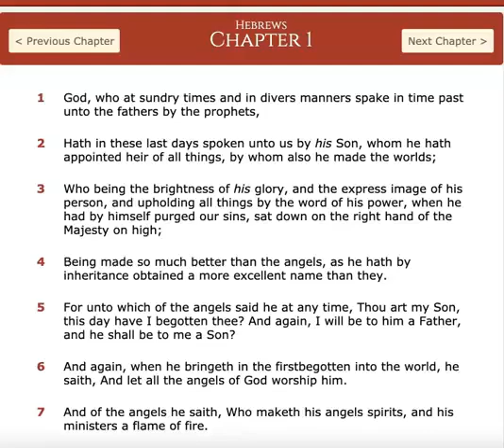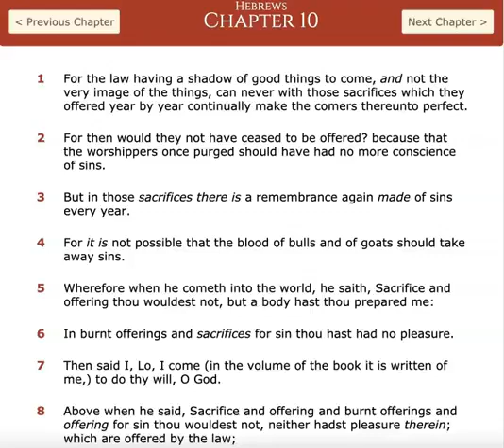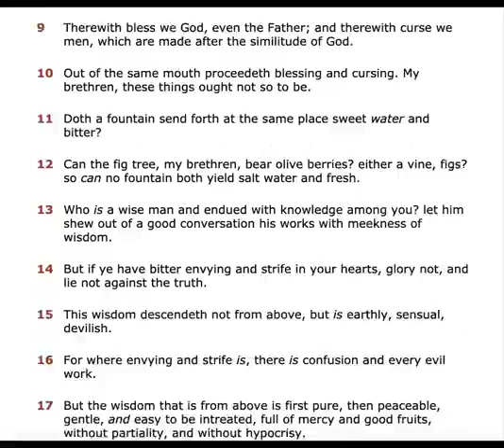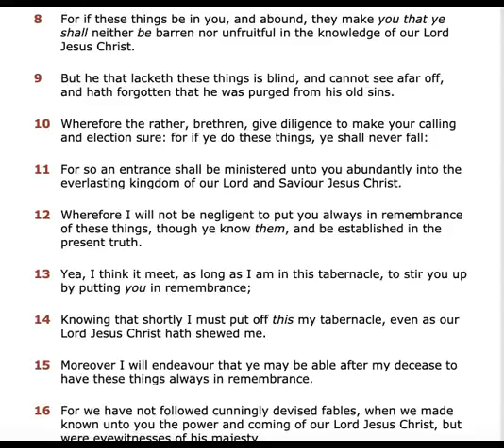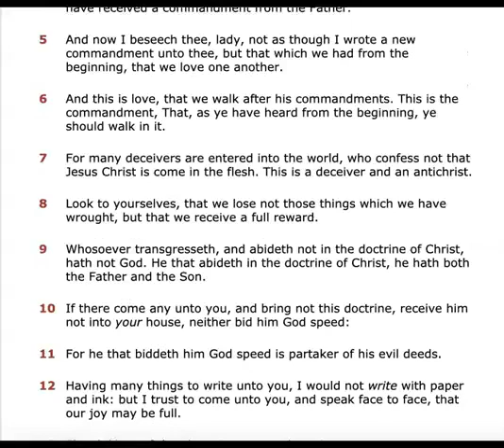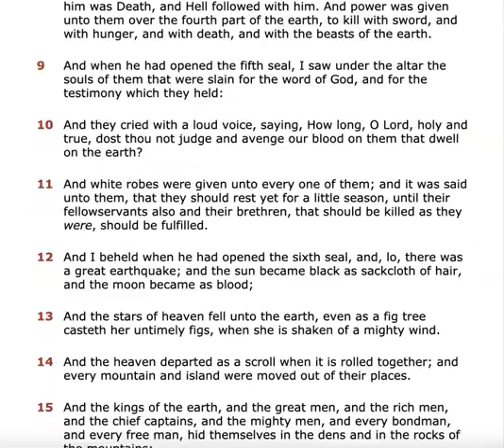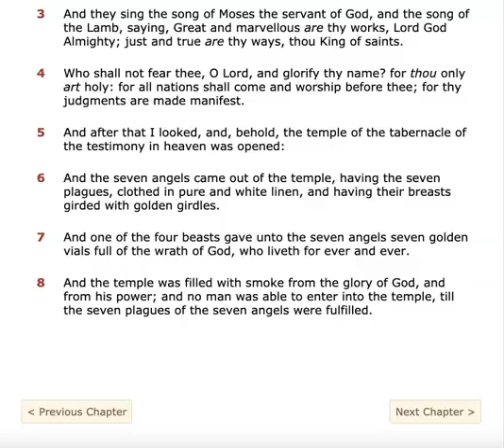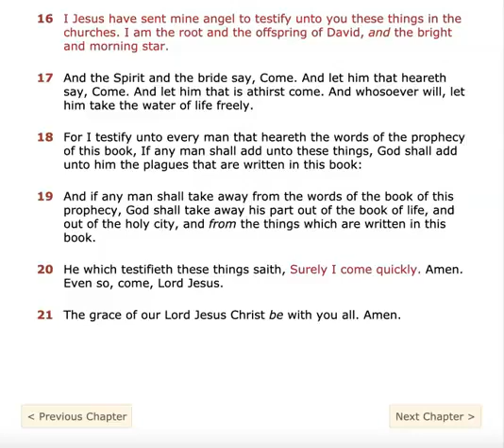KJV Bible reading from the Epistle to the Hebrews to the Revelation of Jesus Christ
This video is just a reading of God's holy and infallible Word - the Bible. I encourage all who watch this (and who don't watch this) to get into the King James version Bible and read it. Be saved today if you're not already saved by Jesus Christ!

Hebrews - 0:00:00
James - 0:34:52
1 Peter - 0:47:07
2 Peter - 0:59:43
1 John - 1:07:31
2 John - 1:20:14
3 John - 1:21:49
Jude - 1:23:24
Revelation - 1:27:04

Joshua 1:9
Luke 9:23-27
Psalm 51:10-11
Matthew 6:24
Romans 3:23
Romans 5:8
Romans 6:23
John 3:16/30/36
Isaiah 53:5
Romans 10:9-10
Ephesians 2:8-10
Ephesians 5:8-14
James 2:14-26
Revelation 14:11
Proverbs 3:5-7
Galatians 6:7-8
Nahum 1:7
1 John 1:5-10
Acts 3:19
Acts 8:37